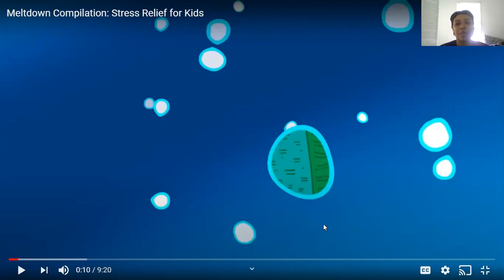Smell the Rose Blow Out the Candle Breathing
Lets play Smell the Rose, Blow Out the Candle with me. I took a risk painting and even though I got frustrated, I stopped and played this game. Now I'm ready to be persistent and take that risk again!